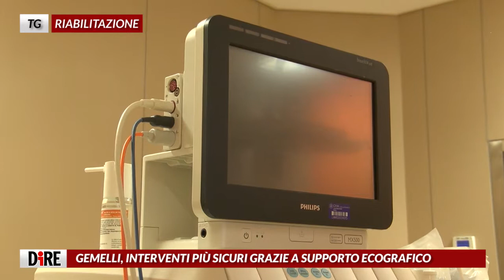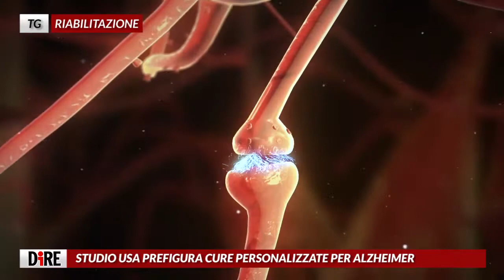TG RIABILITAZIONE : POLICLINICO GEMELLI, INTERVENTI PIÙ SICURI GRAZIE A SUPPORTO ECOGRAFICO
L’ecografia è il ‘terzo occhio’ del medico. A sostenerlo sono i ricercatori dell’Unità Operativa di Neuroriabilitazione ad Alta Intensità della Fondazione Policlinico Universitario A. Gemelli Irccs coordinati dal Responsabile Luca Padua. Le evidenze scientifiche raccolte dal docente di Neurologia all’Università Cattolica e Referente Scientifico della Fondazione Don Carlo Gnocchi, che ha lavorato insieme ai dottori Daniele Coraci e Claudia Loreti, sono state pubblicate in forma di lettera sulla prestigiosa rivista New England Journal of Medicine. Nel caso d’interventi chirurgici, l’ecografia può essere usata per conoscere bene la condizione anatomica del nervo e delle strutture circostanti in fase pre-operatoria, ovvero ‘a cielo chiuso’. Questo permette di pianificare l’intervento con maggiore sicurezza, conoscendo e preparando le procedure da attuare. Attualmente, l’utilizzo del supporto ecografico in questo tipo di interventi è limitato solo ai centri altamente specializzati in quanto ancora di recente introduzione e richiede un’elevata esperienza da parte del medico. L’auspicio è che sempre di più ci si avvalga di questa metodica nello svolgimento di operazioni neurochirurgiche agli arti.